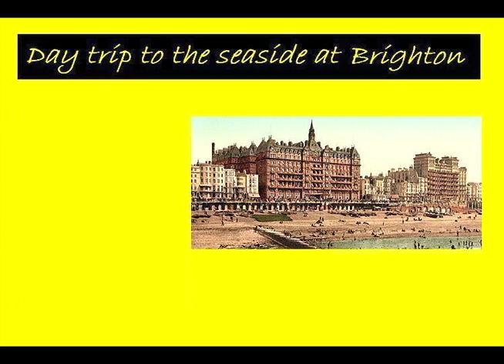Interivew with London Dream Careers program director in Brighton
Dream Careers' London's Program Director Stef took a minute out of his busy schedule to talk to us during the weekend excursion to Brighton!